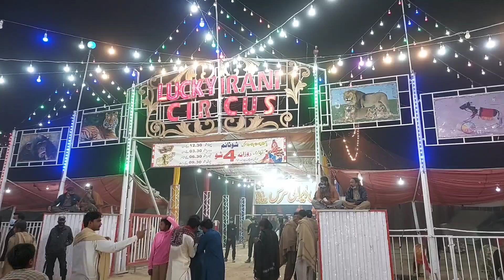Last Night of Derawar Mela Beautiful Programs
saqlain Abbas vlogs
saqlain Abbas